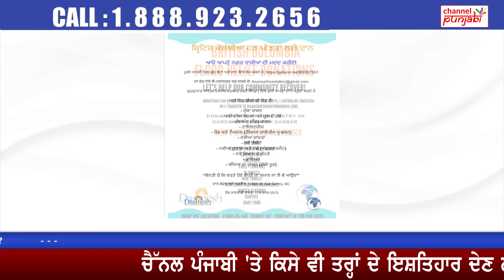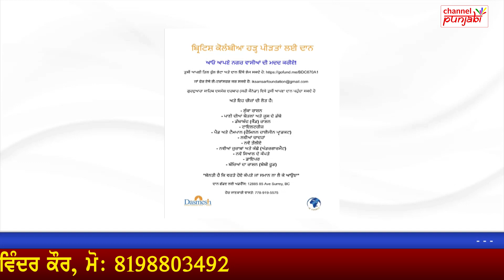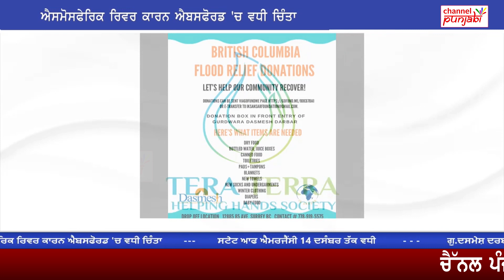ਕੈਨੇਡਾ ਦੇ ਲੋਕਾਂ 'ਤੇ ਵਰ੍ਹਿਆ ਆਫਤਾਂ ਦਾ ਮੀਂਹ ! ਸਟੇਟ ਆਫ਼ ਐਮਰਜੈਂਸੀ ਵਧੀ 14 ਦਸੰਬਰ ਤੱਕ!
Channel Punjabi Presents:

ਕੈਨੇਡਾ ਦੇ ਲੋਕਾਂ 'ਤੇ ਵਰ੍ਹਿਆ ਆਫਤਾਂ ਦਾ ਮੀਂਹ !
ਸਟੇਟ ਆਫ਼ ਐਮਰਜੈਂਸੀ ਵਧੀ 14 ਦਸੰਬਰ ਤੱਕ!
ਸਿੱਖਾਂ ਵਲੋਂ ਲਗਾਤਾਰ ਮਦਦ ਜਾਰੀ !